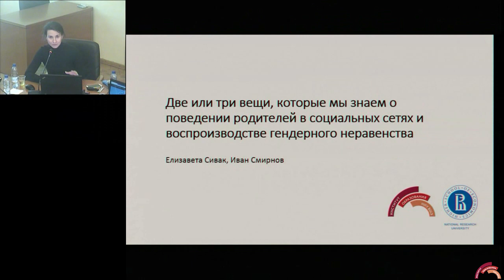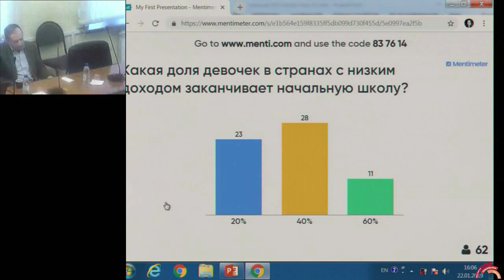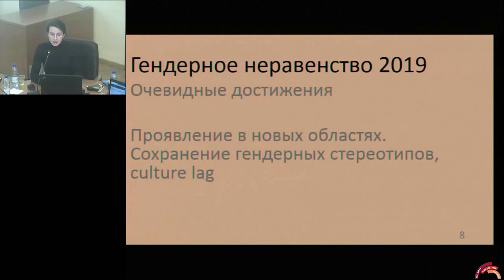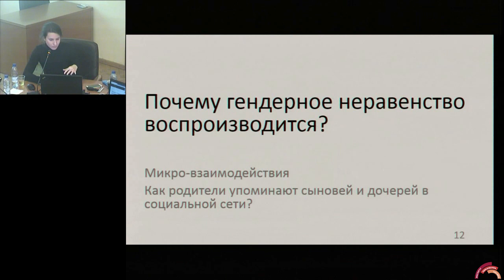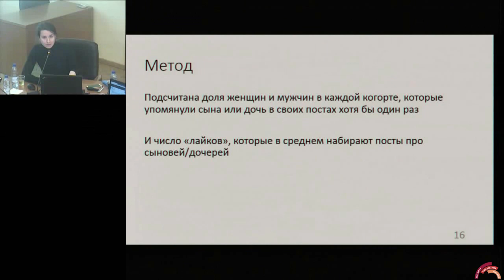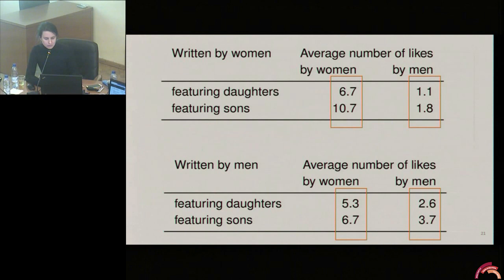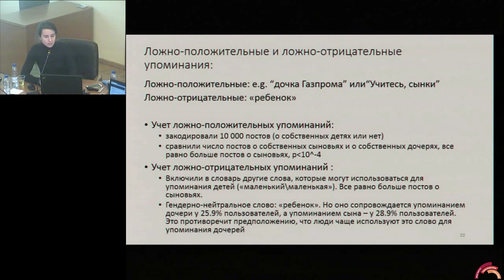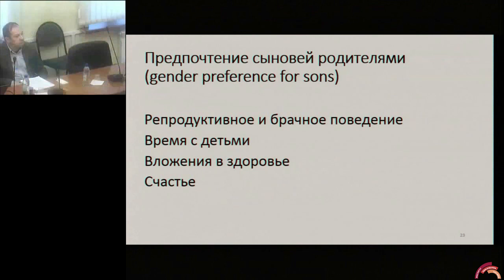Что мы знаем о поведении родителей в социальных сетях и воспроизводстве гендерного неравенства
Семинар «Актуальные исследования и разработки в области образования» состоялся 22 января 2019 г. с 16:00 до 18:00 по адресу: Мясницкая, д. 20, ауд. 311.

С докладом «Две или три вещи, которые мы знаем о поведении родителей в социальных сетях и воспроизводстве гендерного неравенства» выступила Сивак Елизавета Викторовна - директор Центра исследований современного детства Института Образования НИУ ВШЭ.

Аннотация:
Воспроизводство гендерного неравенства остается открытым вопросом для социальных наук. Почему, несмотря на индустриализацию, рост занятости женщин на рынке труда, выравнивание доступа к образованию и другие глубокие структурные изменения, гендерное неравенство сохраняется?
Существующие социологические теории связывают это с механизмами воспроизводства неравенства через повседневные микро-взаимодействия. Однако получить эмпирические данные о микро-взаимодействиях на больших выборках до недавнего времени было сложно. Мы покажем, что родители в своих постах чаще упоминают сыновей, чем дочерей. По сравнению с другими примерам предпочтения родителями сыновей (gender preference for sons) – например, селективными абортами или меньшими инвестициями в здоровье дочерей – проявление этого феномена в онлайн-взаимодействиях в социальных сетях может казаться безобидным.
Доклад основан на результатах совместного исследования Елизаветы Сивак и Ивана Смирнова.

Дискуссанты:
Савинская Ольга Борисовна – к.соц.н., доцент, академический директор аспирантской школы по социологическим наукам НИУ ВШЭ;
Павленко Екатерина Сергеевна – младший научный сотрудник Центра культурсоциологии и антропологии образования Института образования НИУ ВШЭ.

Модератор: Поливанова Катерина Николаевна, профессор, научный руководитель Центра исследований современного детства Института образования НИУ ВШЭ.
Руководители семинара: Ирина Абанкина, Виктор Болотов, Ярослав Кузьминов, Исак Фрумин.